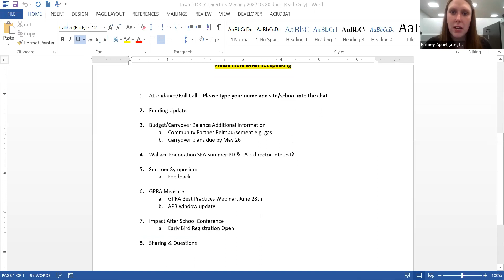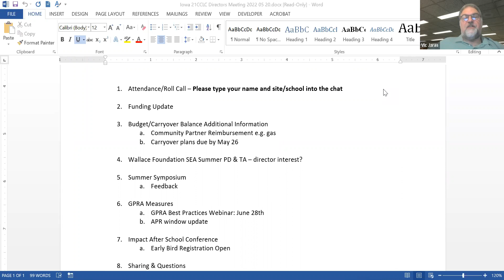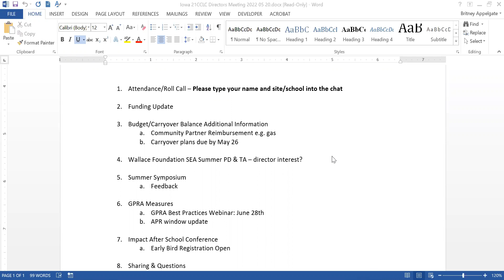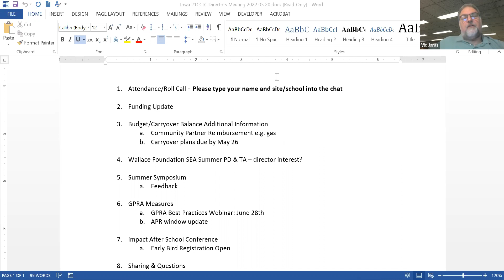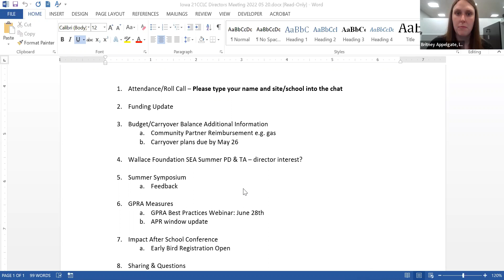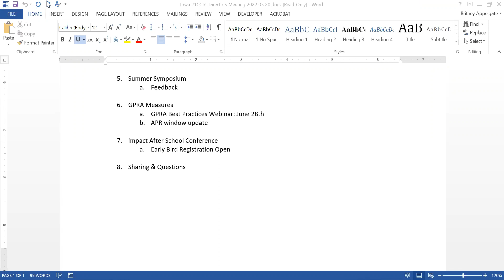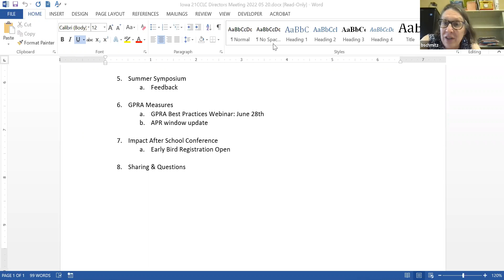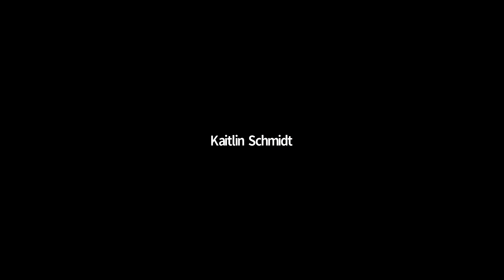21CCLC Directors Meeting - May 20, 2022